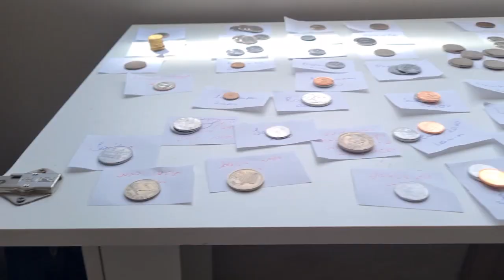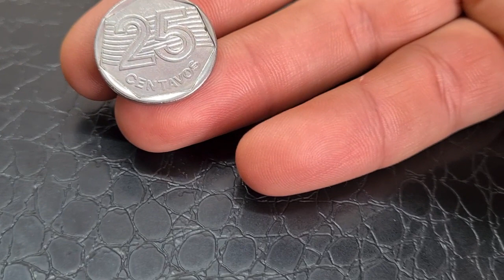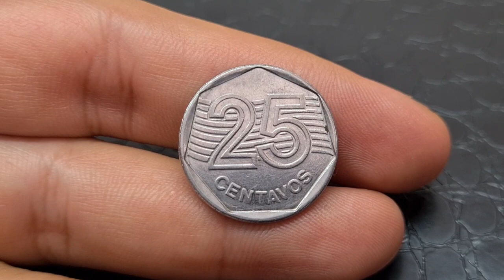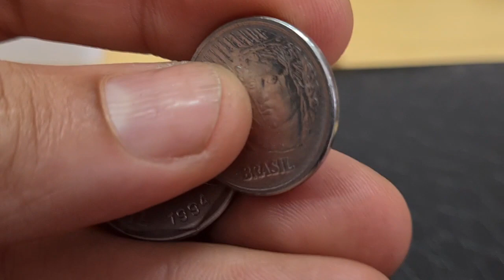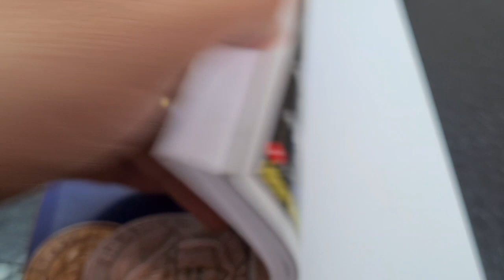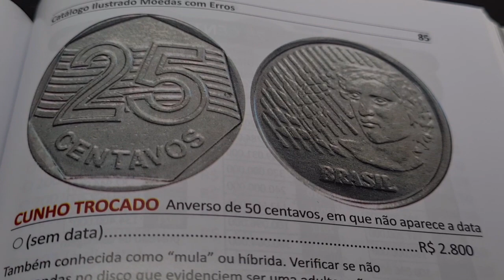PAGO 1.500 NESSA MOEDA DE 25 CENTAVOS!!! QUEM AI VAI SE DAR BEM?????